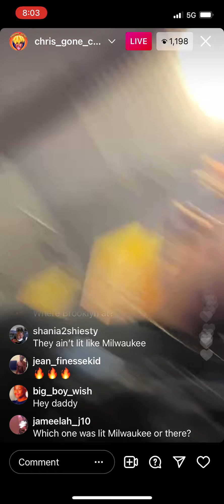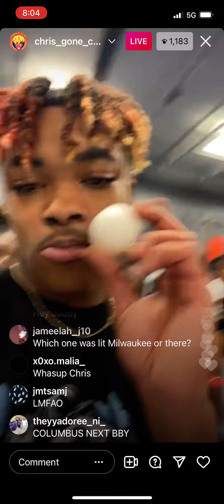Chris And Debo & Johnston Twins Filming Cup Pong Game For Youtube Vidoe On Instagram Live 9/17/21